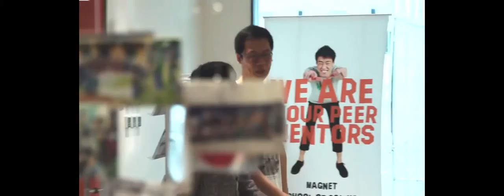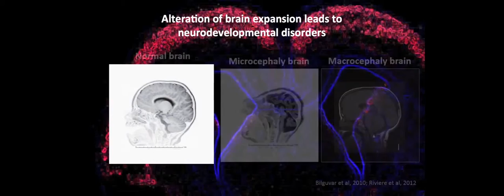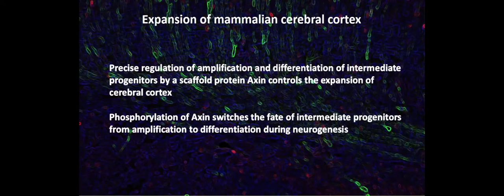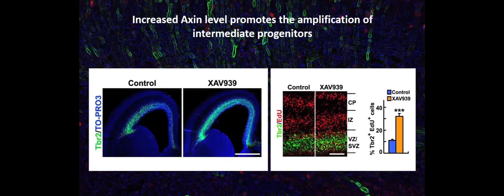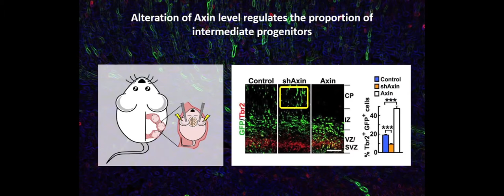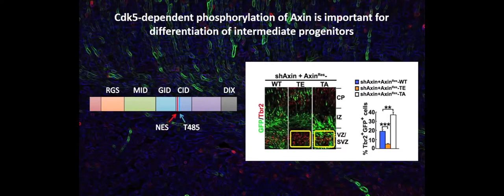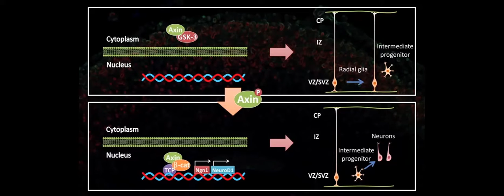Ip Lab Unravels Molecular Mechanism Behind Autism and Neurodevelopmental Disorders (21-08-2013)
Ip lab has discovered a novel mechanism that controls brain cell production and cortical expansion. The study has significantly contributed to our understanding of the evolution of the brain and the molecular basis of neurodevelopmental disorders such as autism, with far-reaching implications for biomedicine.

Orchestrated amplification and differentiation of intermediate progenitors governs the evolutionary expansion of the cerebral cortex. Fang et al. report that Axin serves as a master scaffold that determines the amplification and differentiation fates of intermediate progenitors, thus controlling proper neuronal production and cortical expansion.